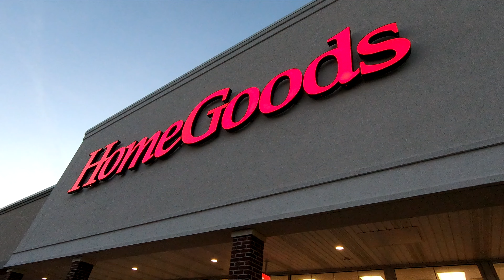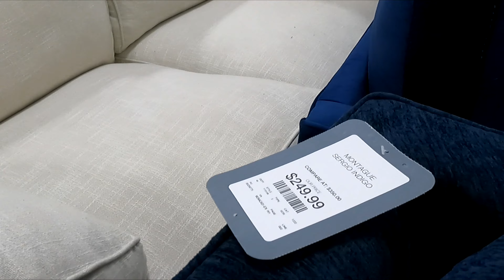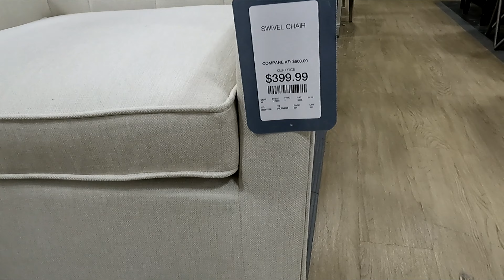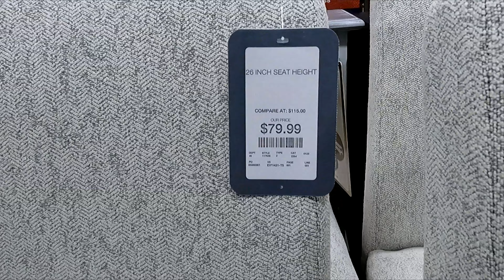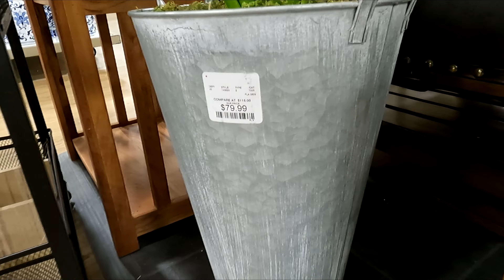HOMEGOODS ARMCHAIRS SOFAS COFFEE TABLES CABINETS FURNITURE SHOP WITH ME SHOPPING STORE WALK THROUGH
AMAZON BEST SELLERS (affiliate link) HomeGoods shop with me or Home Goods shop with me store walk through with home furniture and sofas and couches and chairs and armchairs and cabinets and home decor and coffee tables and consoles and ottomans and lamps and plants and for winter and spring 2023 and homegoods homegoodsshopwithme homegoodsshopping shopping home furniture shopwithme storewalkthrough and this shop with me or come with me virtual shopping store walk through at the store in Shrewsbury NJ or New Jersey which is like a Walmart or BJs or Costco or Big Lots or Sams Club or Target or IKEA or TJ Maxx and also Marshalls or HomeGoods and they also have home goods items like planters for plants and pots, furniture and chairs and baskets and tabletop decor, spring decorations and floral and flowers and vases and stem and stems and holiday seasonal decor and other items for the house to decorate and look nice and pretty and beautiful for spring time and summer and fall and winter and Christmas and filmed with my GoPro Hero 9 Black video camera and NJShoreBeachLife channel will have shop with me shopping store walk through videos from stores around the NJ or New Jersey shore area including Walmart, Target, IKEA, Home Goods, Marshalls, TJ Maxx, Burlington, Dollar Tree, Hobby Lobby and others and thanks so much for watching